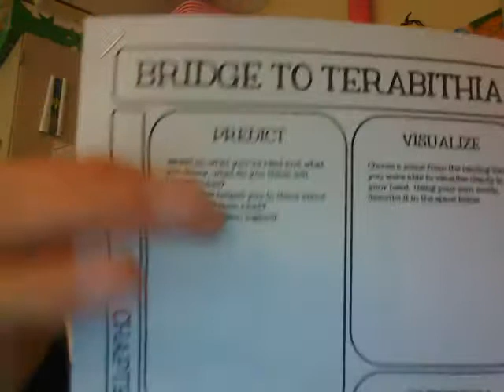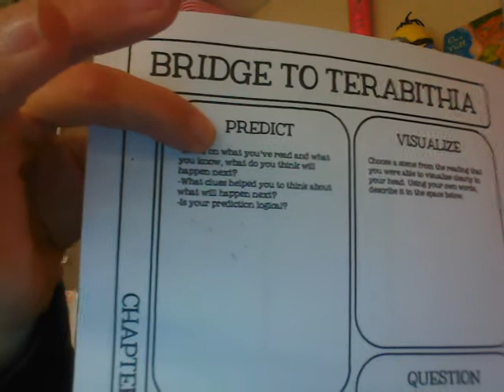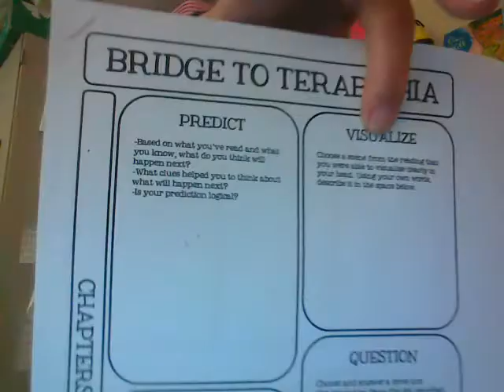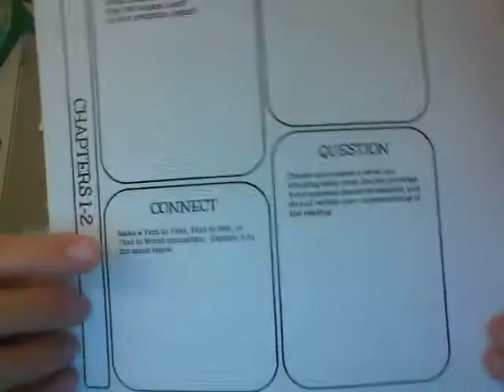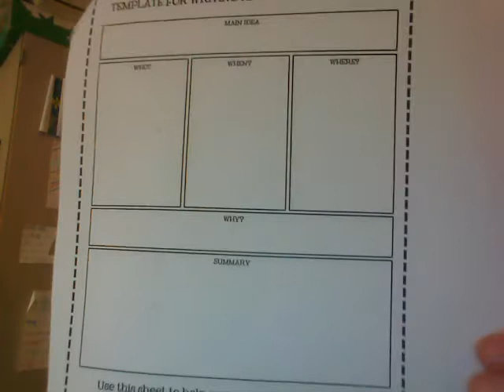SSELA Bridge to Terabithia Chapter 1 Activities